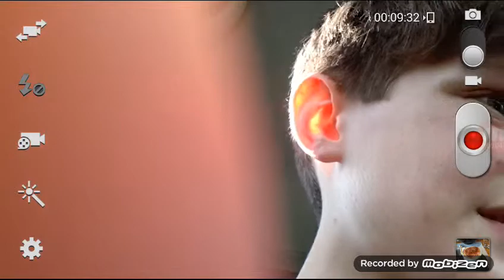What the cool kids do